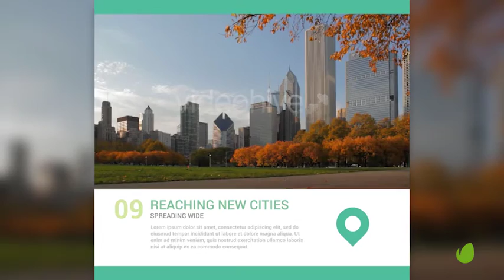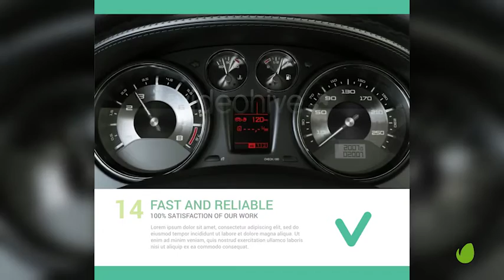Corporate Sliding Video Display | After Effects Video Displays - Envato elements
brand,clean,company,corporate,display,modern,presentation,slide,slideshow,video